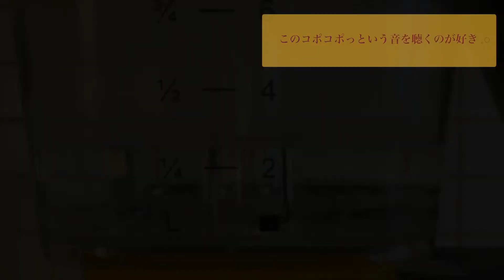【フィンランド生活】毎朝の日課 My morning routine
モイ、視聴者の皆さん初めまして。🇫🇮⛄️💠
フィンランドでの生活を紹介したいと思い、チャンネルを開設して1番最初の動画投稿になります。今後は1週間に1本(週末投稿予定)のペースで動画を上げていけるように、未熟な撮影・動画編集スキルで頑張りたいと思っておりますのでどうぞよろしくお願いいたします。🌷
以下、本動画の説明です。↓↓

Huomenta(おはようございます)。
フィンランドに越してきて早3か月。こちらでの生活にもだんだんと慣れてきました。そんな中での毎朝の日課をショートムービーにしてみました。

As everybody probably knows already that Finnish people love coffee. It also became my thing since I moved to Finland. Here’s what my morning looks like every day lately.

スオミのお暇－Life in Finland－の動画をもっと観たい！🌼
『こんな動画を観てみたい』などご希望がありましたら、コメント欄にお送りいただけたら嬉しいです。🌿🌿